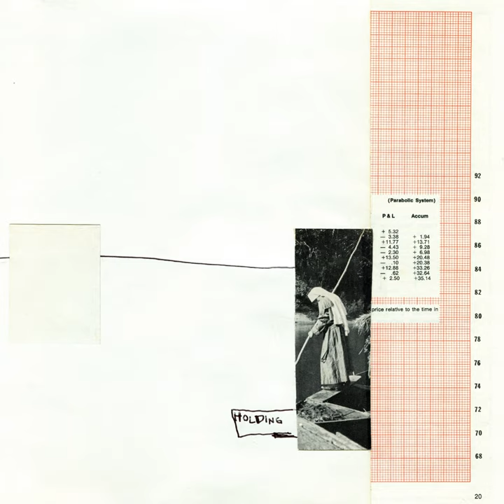Toasty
Toasty · Hailaker · Lowswimmer · Jemima Coulter · Jemima Coulter · Edward Jamie Tullet · Jemima Coulter · Edward Jamie Tullet

Holding